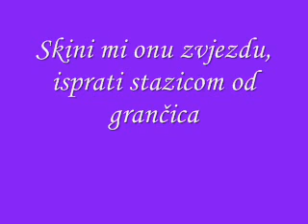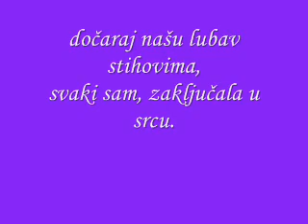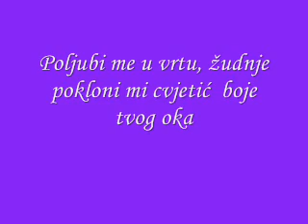SJEĆANJA - Snezana Kuntos Trobok.wmv